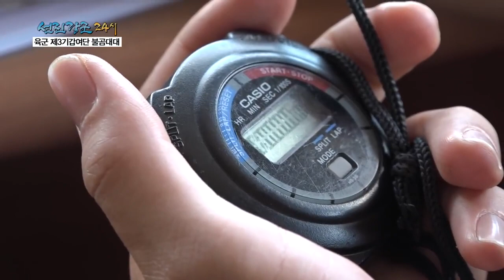Эксплуатация танков Т-80У в 3-й танковой бригаде Сухопутных войск (Армии) Южной Кореи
Небезынтересный репортаж военной студии министерства обороны Южной Кореи об эсплуатации танков Т-80У российского производства в 3-й танковой бригаде Сухопутных войск (Армии)  Республики Корея. 3-я танковая бригада сухопутных войск (Армии Республики Корея)  единственное соединение в вооруженных силах Южной Кореи имеющая на вооружении бронетехнику российского производства. Танки Т-80У были поставлены в Южную Корею в 1990-е годы в количестве 80 единиц. На текущий момент они состоят на вооружении двух батальонов 3-й танковой бригады. Поставки БМП-3 из России начались в 1996 году. В настоящее время, по разным оценкам, их парк насчитывает около 70 штук.